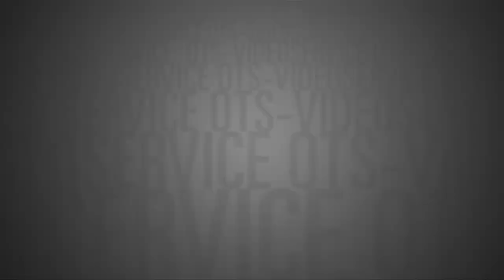APA-Campus: Julia Wippersberg (Geschäftsführerin); APA-MediaWatch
Priv.-Doz. DDr. Julia Wippersberg absolvierte das Doktoratsstudium der Kommunikationswissenschaft und Rechtswissenschaften an der Universität Wien mit dem Thema “Ziel-Strebigkeit sichert Qualität. Über Qualität, Ziele und Evaluation von PR, Werbung und Public Affairs” und ist Privat-Dozentin für Publizistik- und Kommunikationswissenschaft. Ihre Berufserfahrung reicht von Universitäts-Assistentin und stellvertretender Studienprogrammleiterin bis zu verschiedenen Tätigkeiten in der Öffentlichkeitsarbeit. Seit 2011 hat sie die Geschäftsführung der MediaWatch – Institut für Medienanalysen GmbH inne.